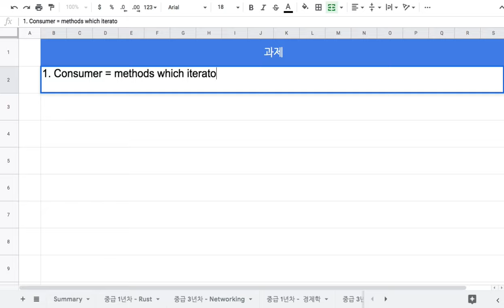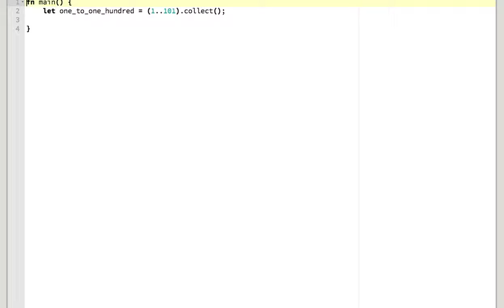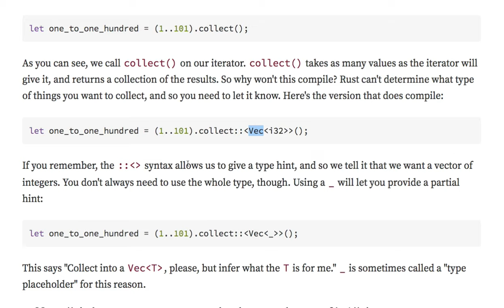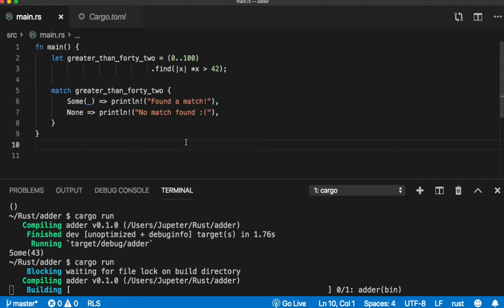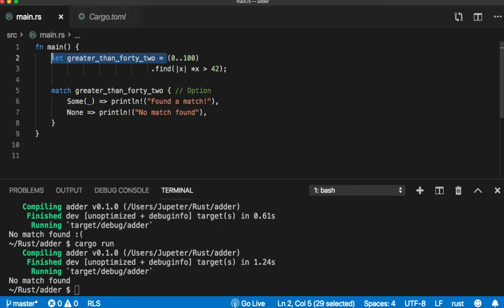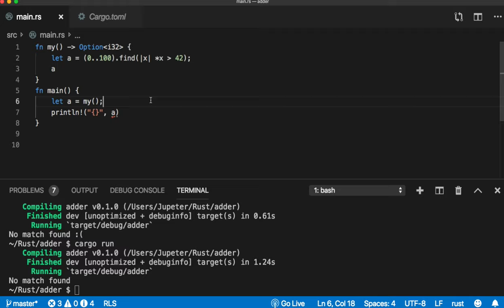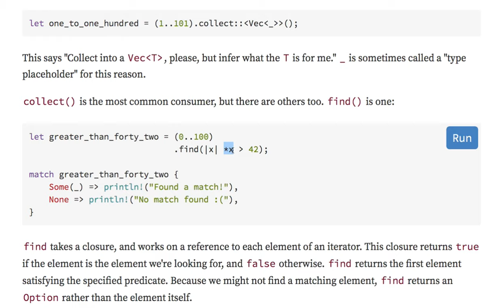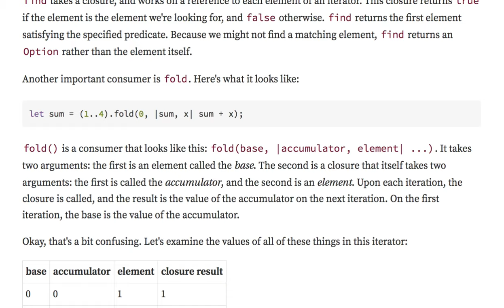[러스트] 322 - Consumers